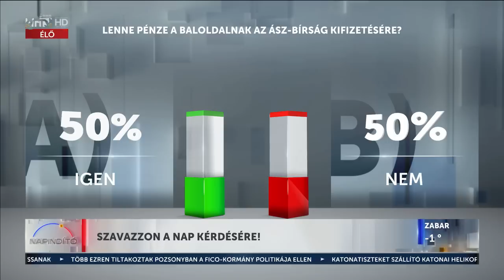Háború Ukrajnában és Izraelben - Nógrádi György (2023-12-08) - HÍR TV